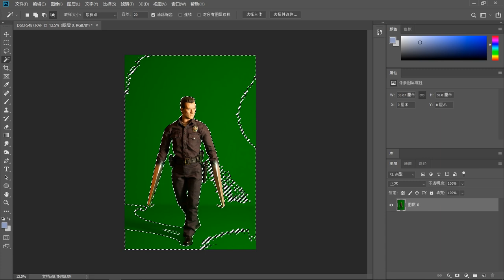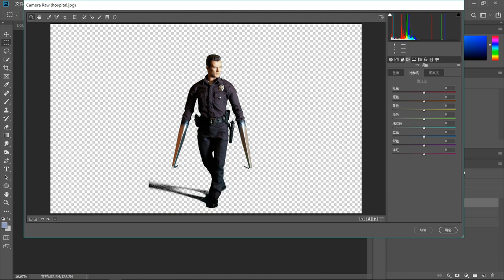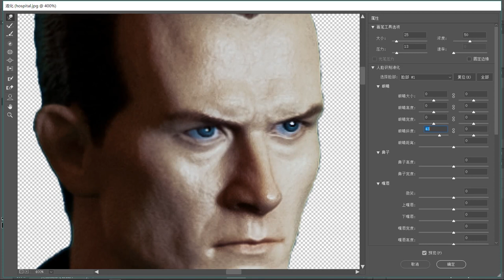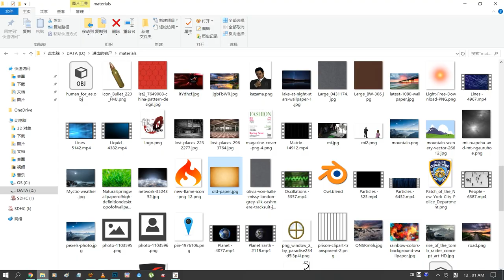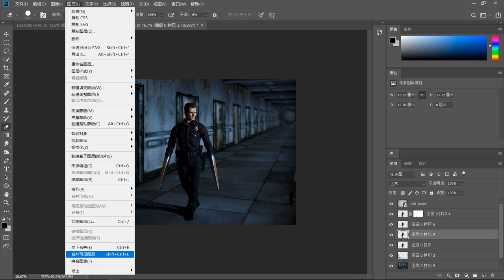[Fansart ] Terminator 2 T-1000 - Recreate the Hospital Scene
Hey guys...

I just can't stop messing with this T1000 these nights. I was trying to re-create the hospital scene with HT figure. I can only post 1 picture for this time...as it took time to make it...but...but...I think I should post the process video as well, so may be some of you guys could critique for that or. Laughing hope can inspire you guys somehow...

But my computer, was set up in chinese version accidently, so...if anything you want to know, I could explain as much as I can...

What I used in this photo

1 - Photoshop
2 - Xnalara (A non-profit small posing program which made by some video game freaks, mainly this thing play around with some 3d models extracted from game and do some. fan arts or mod. )
3 - Some old paper photo from Pixabay...

I do not own all these scene models and music, only the HT figure.
The hospital is from Silent Hill series, and the music from Brad Fiedel of course...